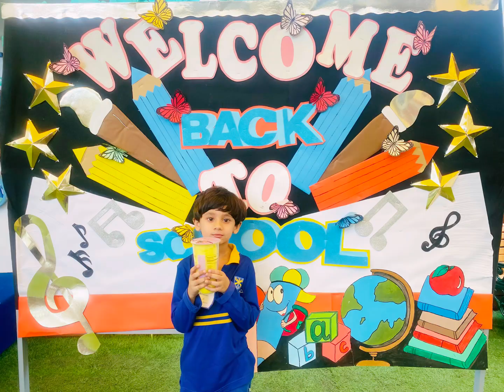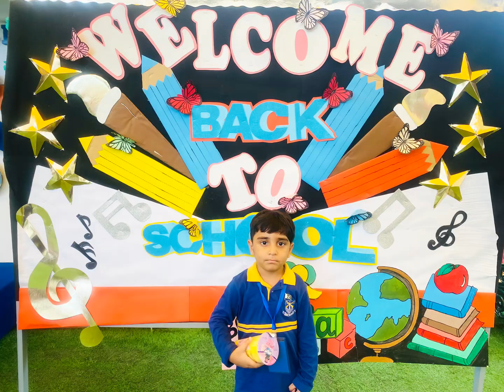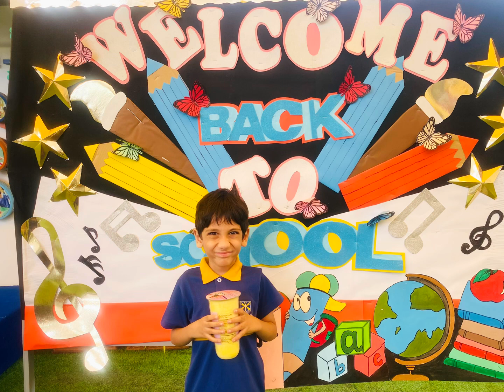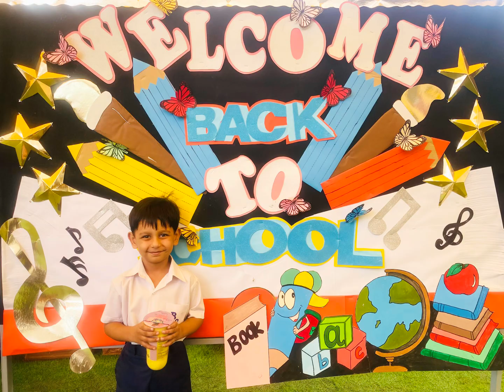Welcome back to school 💚 KG-B.